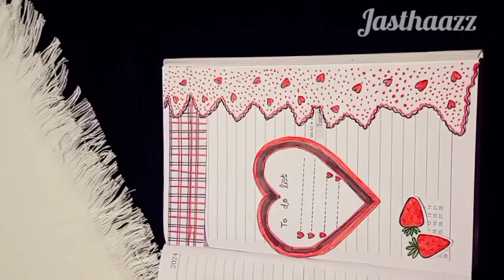Red journal idea | red journaling | Red journal with home made supplies | simple red journal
Red journal
red jounaling
simple jounal
jounaing
journaling with home made supplies